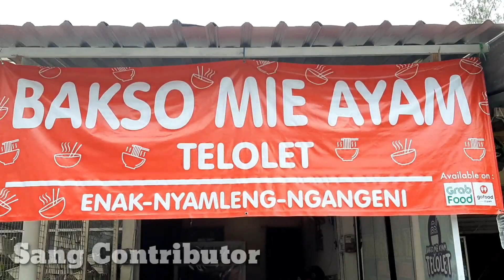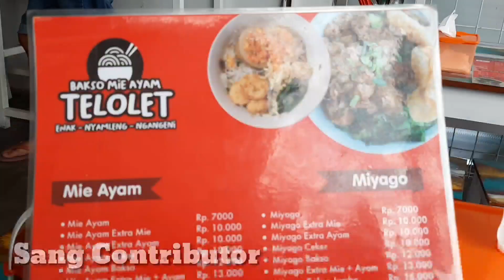GOKIL!! BULE JUALAN MIE AYAM ENAK, per MANGKOK CUMA 7.000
Warung Mie ayam cukup banyak dijumpai di wilayah Yogyakarta. Salah satunya warung Bakso Mie Ayam "Telolet".

Warung makan Bakso Mie Ayam "Telolet" berada di Jalan Moses Gatotkaca, Mrican, Caturtunggal, Depok, Sleman. Berbeda dengan lainya, yang berjualan mie ayam dan bakso ini adalah perempuan asal Belanda.

Harga satu mangkok mie ayam cukup murah. Hanya dengan Rp 7.000 sudah bisa menikmati semangkok mie ayam. Dimana kuah Mie ayam begitu gurih. Lebih lengkap ditambah dengan acar, makin enaakkk.

|dipublis 21 Januari 2021|